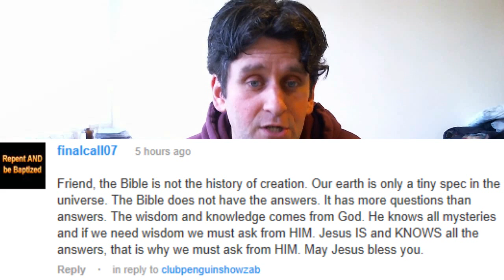FinalCall07's Fatuous Comment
Here we go again. FC07 telling lies once more. How can anyone listen to someone who perpetually and aggressively contradicts and denies the word of God?